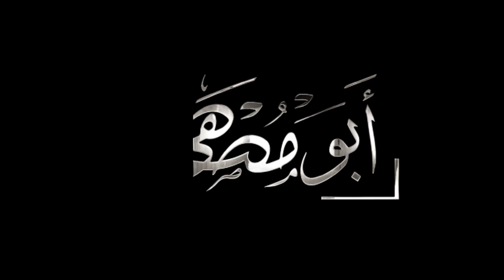Aik Tehreer Uthaye || Tanzeem E Karwan E Najaf|| 1st Rabi Alawal || Azizabad Karachi